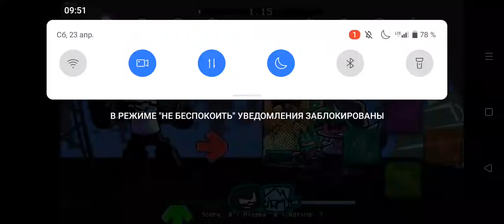Ugh erect Gameplay